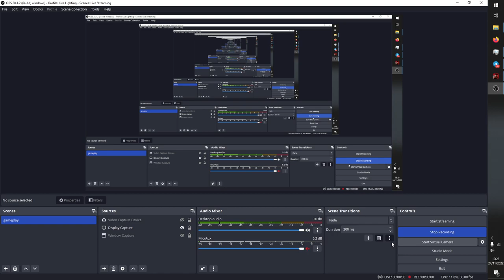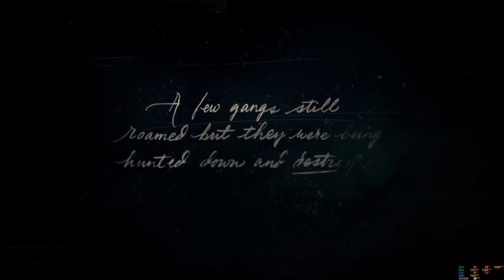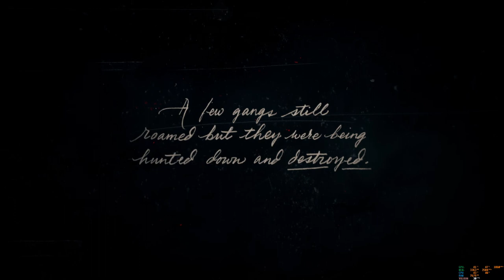Red Dead Redemption 2 Ultra . 1080p - Potato PC, GTX 1050 Ti, i5 3470